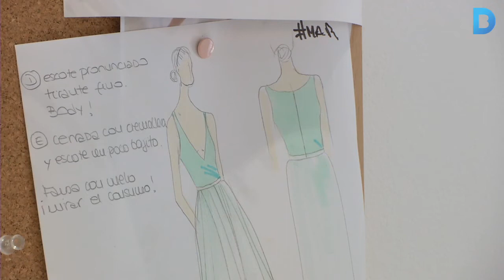A Barcelona, les núvies prenen el poder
Dissenyadores amb tallers artesanals els ofereixen plena llibertat per confeccionar el vestit dels seus somnis. Natàlia Maragall, que incorpora elements de principis del segle XX, i Cristina Tamborero, que desfila per primera vegada a la Barcelona Bridal Week, en són un exemple. Més informació